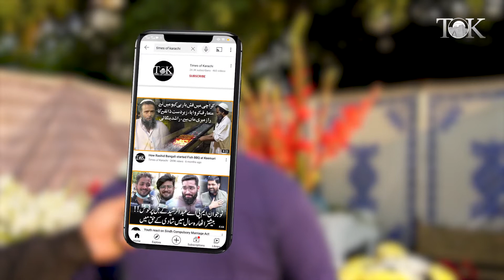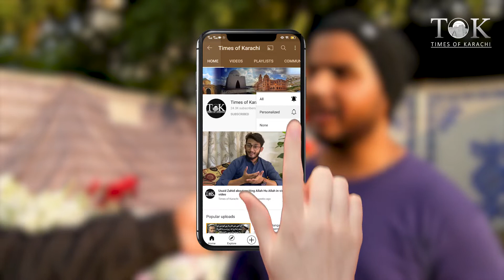Marigold plants festival begins at Frere Hall Karachi.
The Karachi Metropolitan Corporation (KMC) and the horticulture department hold the Marigold Festival at Frere Hall from Jan 7 to Jan 9. Karachi Administrator and Sindh government spokesman Barrister Murtaza Wahab officially inaugurated the second marigold and plants festival on Friday. The beautiful, charming and delicate marigold is a winter flower and blooms for a very short time. Most of its prominent colors are orange, yellow, white, and brown.  The last Marigold Festival was attended by millions of citizens. A large number of citizens are expected to participate in the festival.

 بلدیہ عظمیٰ کراچی کے محکمہ پارکس اینڈ ہارٹی کلچر کے زیر انتظام فریئر ہال میں دوسرا خوبصورت اور رنگا رنگ میری گولڈ اینڈ پلانٹس فیسٹیول 7 سے 9 جنوری کے درمیان منعقد کیا جا رہا ہے،  فریئر ہال میں ہزاروں کی تعداد میں گیندے کے پھول لگائے گئے ہیں، اس فیسٹیول میں بلدیہ عظمیٰ کراچی کے ساتھ ساتھ مختلف نرسریاں بھی حصہ لے رہی ہیں، میری گولڈ فیسٹیول کا باقاعدہ افتتاح 7 جنوری کو ایڈمنسٹریٹر کراچی و مشیرقانون و ترجمان حکومت سندھ بیرسٹر مرتضی وہاب  نے کیا، گزشتہ میری گولڈ فیسٹیول میں لاکھوں کی تعداد میں شہریوں نے شرکت کی تھی